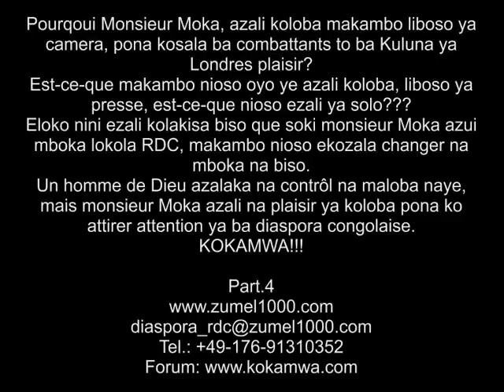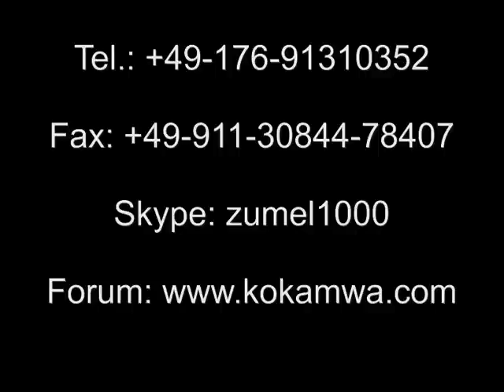Part.4 Monsieur Moka, avant ya koya kosolola na ba Kuluna na Londres, tuna bizaleli na bango.